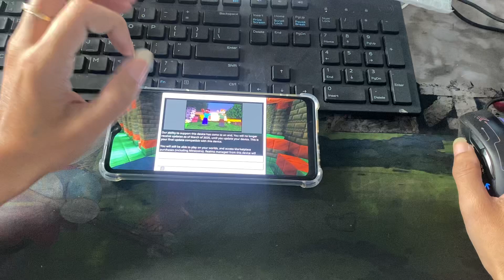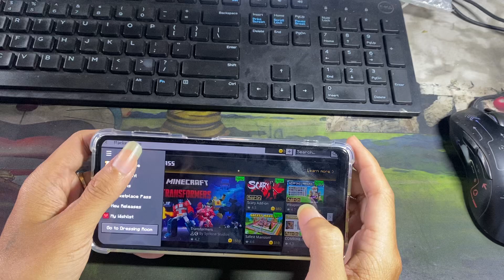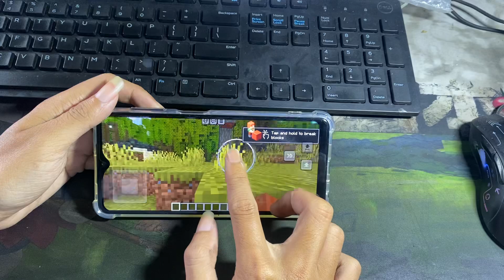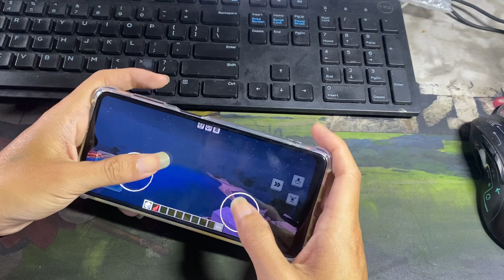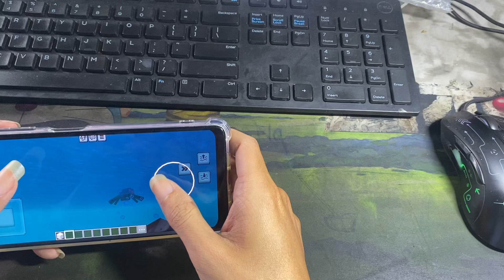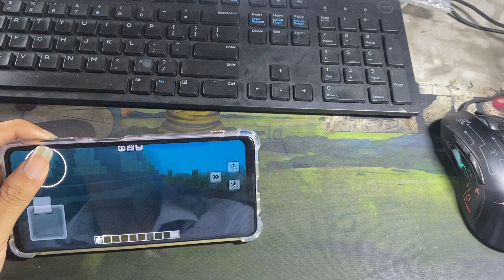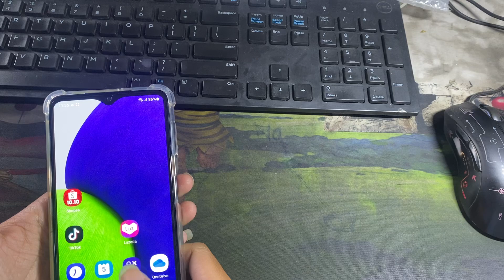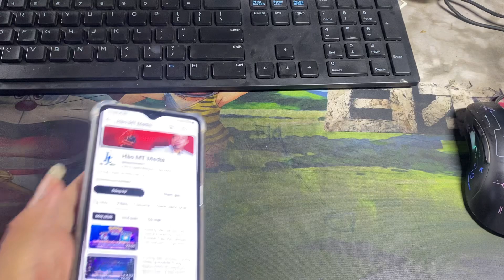Tải Game Minecraft PE Trên Điện Thoại